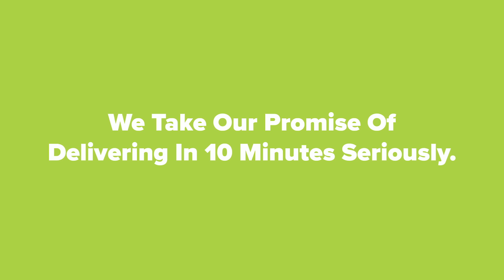SRH vs RCB: Fan Preview | IPL 2024 | 12th Man TV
"We have the players, we have the fearless attitude & we're ready to give punch to punch" 👊

Here's what the fans had to say about our game tonight against SRH, on @bigbasketofficial presents 12th Man TV.